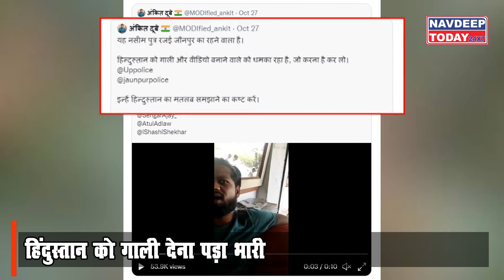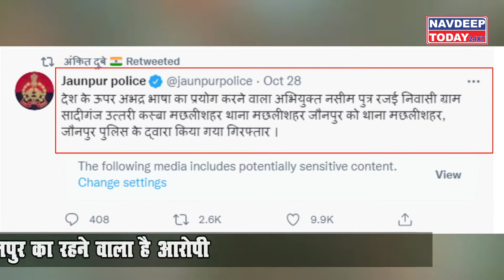पहले भारत को दी गाली..निकली हेकड़ी तो मांगी माफी।। Navdeep Today